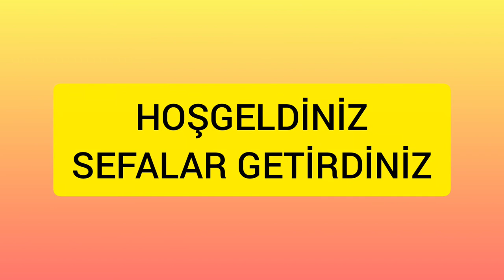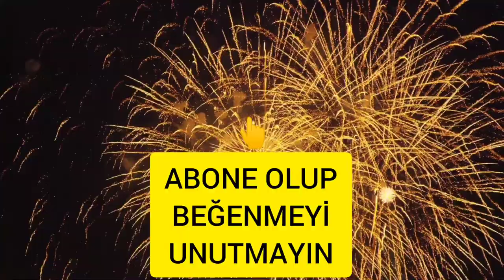Most Beatiful Forest in the World | Dünyanın En Güzel Ormanları | Forest Video 2022 | Renk Cümbüşü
Thanks:
Lisans:
Creative Commons Atıf lisansı (yeniden kullanılabilir)
Şarkı
Achaidh Cheide - Celtic
Sanatçı
Albüm
Achaidh Cheide - Celtic
YouTube'a lisanslayanlar